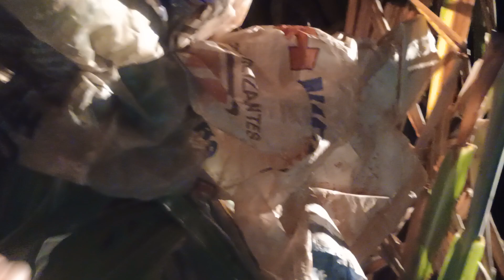Essa madrugada foi tensa muita correria # lavoura de forte produção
Madrugada foi muito tensa com muita correria